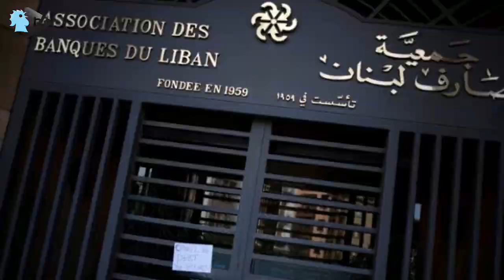ما هي آخر المستجدات في قضية المودعين؟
اموال المودعين موجودة... ولكن ما هي الطريقة لاسترجاعها على نحو يراعي  مصلحتهم ومصلحة القطاع المصرفي؟  وما هي آخر المستجدات حول الموضوع؟ فراس طنوس، احد مؤسسي جمعية "صرخة المودعين" يتحدث عن تفاصيل القضية